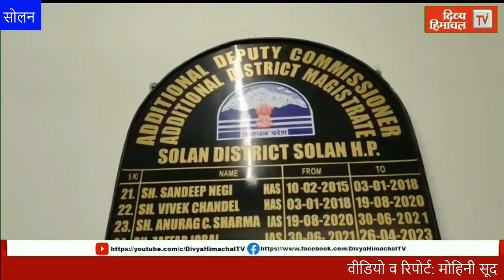जन जन तक पहुंचाया जाएगा सरकारी योजनाओं का लाभ, सभी की समस्याओं का होगा समाधान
जन-जन तक पहुंचाया जाएगा सरकारी योजनाओं का लाभ, सभी की समस्याओं का होगा समाधान divyahimachaltv dhtv,tvnews localnews divyahimachaltv dhtv tvnews tvnewslocal tvnewsnews tvnews Himachalkitajakhabren Himachalkilivenews Hpkitajanews HimachalPradeshkinews Himachal Pradesh ki khabren